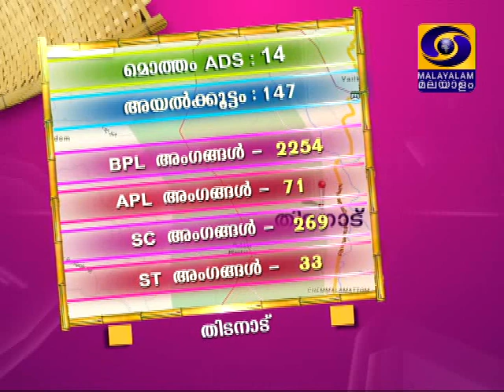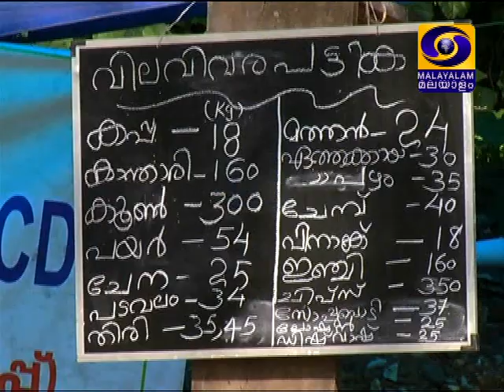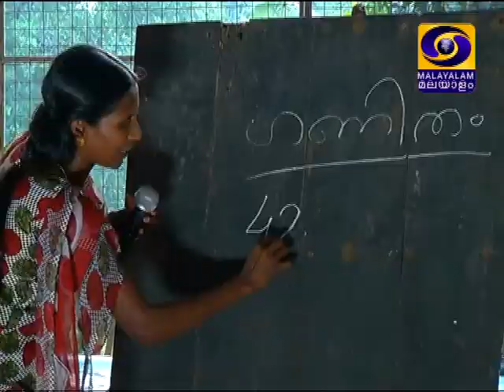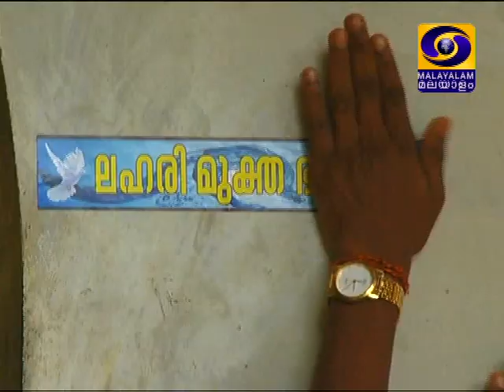Ini Njangal Parayam- 26- 03 -2015 - CDS-Thidanadu_Kottayam( dist)